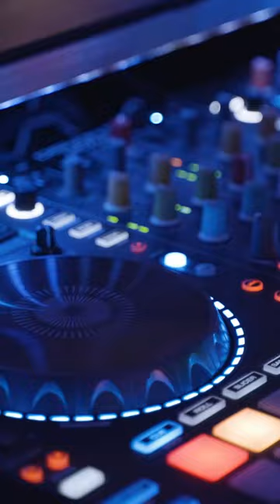Married in a Castle?!? | Tregenna Castle Wedding Film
Lucy and Ryan got married at Tregenna Castle, Cornwall. Overlooking the beaches of St Ives, this venue is an absolute winner!!! All eyes were on the beautiful couple this day. Lucy in her stunning wedding dress and Ryan rocking the Cornish tartan.

After and epic confetti shot, we took the lovely couple for a private shoot around the grounds. We love a private shoot as we get an opportunity to really see the bride and groom together, taking in the whole day in the privacy of each others company. Catching candid moments of affection and laughter is what really makes our videos stand out amongst the rest. See for yourself in this teaser.

And of course no night is complete without the first dance followed by lots more dancing. This truly was an amazing day.

For more of our content head on over to our instagram or website!!